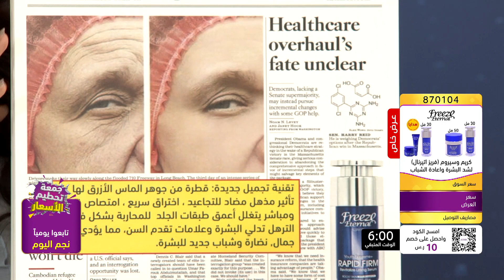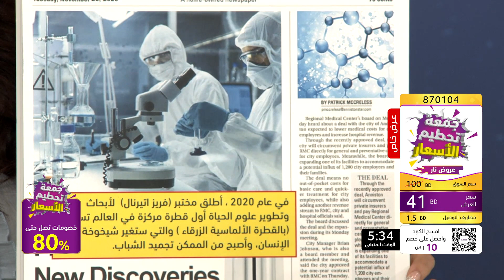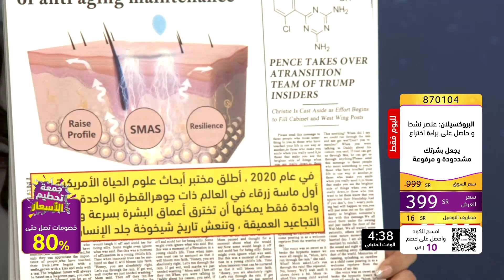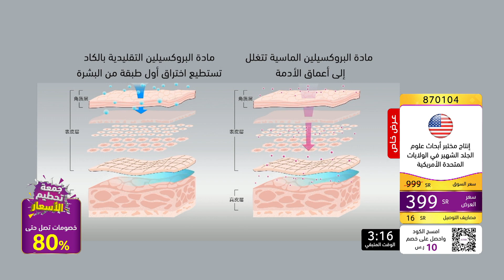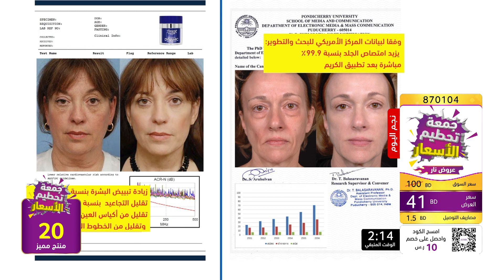فريز إتيرنال مجموة سيروم وكريم تجديد البشرة مع هدية | جمعة تحطيم الأسعار | تسوق عبر Citrusstv.com